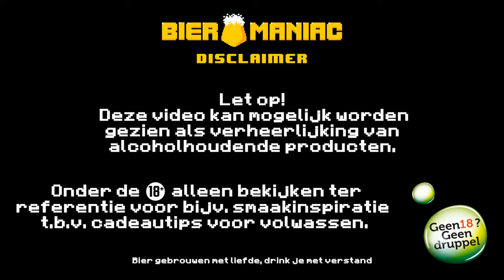Brouwerij de Molen X HEMA | Stroop & Wafel | Strong Ale | Bieromaniac NL 🍺 Bier Review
Check de Limited Edition Borefts 1/2de Advent Kalender voor €39,95 met Gratis verzending in de webshop van Brouwerij de Molen: